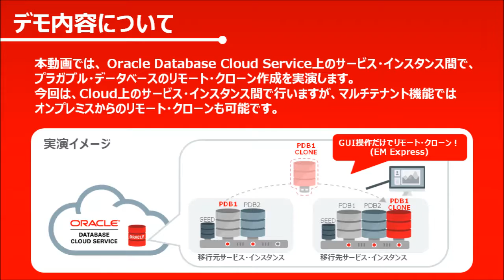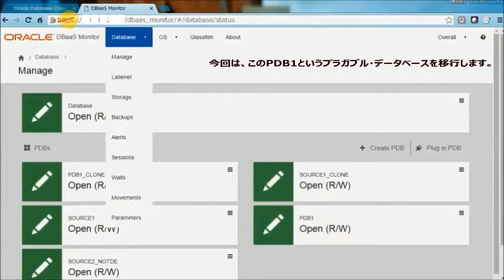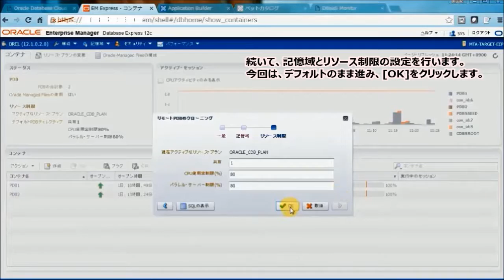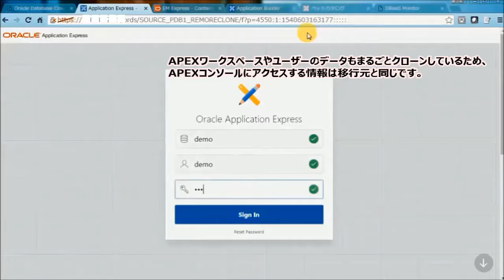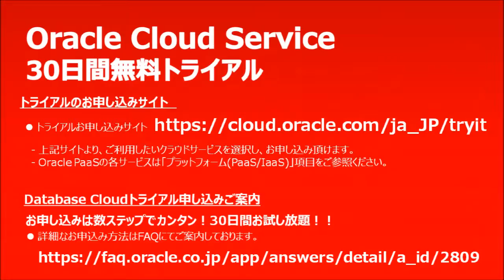マルチテナント機能を活用してOracle Database Cloud Service上にデータベースを移行する！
詳しく知りたい方やご質問・ご要望がある方はこちらまで
Oracle Database Cloud Serviceに関する情報はこちら